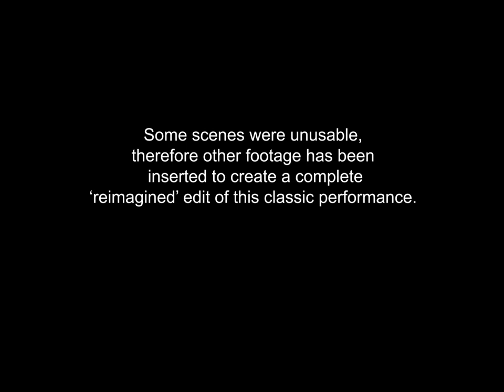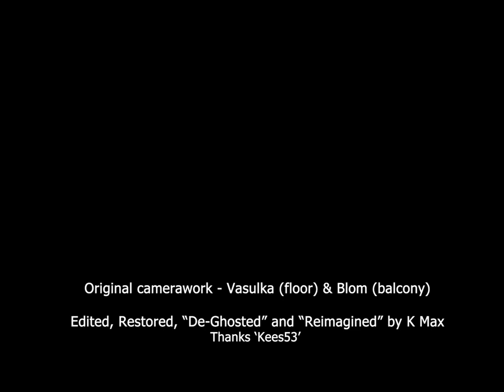Jimi Hendrix Band of Gypsys - Machine Gun - KM Reimagined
Thanks to Kurt Max for his video wizardry.  Here are his notes on the video:

Jimi Hendrix-Band of Gypsys
Machine Gun
Reimagined, Remastered and De-Ghosted

Technical notes:

Reimagined - The original Band of Gypsys black and white footage was filmed with 2 cameras (Balcony & Floor).  As wonderful as it is, often one or the other camera was not capturing good, clear footage (camera shaking, pointing into the darkness, not filming during certain songs etc.).

Therefore, in its raw state there are many instances that would have been improved had there been more camera footage.  This is where the concept of "Reimagining" comes in.  As a video editor/producer/fan I tried to imagine how the film would look had there been much more footage capturing key moments.  This fantasy project combines images and rearranges them so as to give a sense of what that may have been like.

Remastered - Much effort has gone into tracking down the clearest, closest to the master copies for editing.  There are versions of the Balcony & Floor footage with large timecode across the top and also with no timecode.

Timecode is a technical term for numbers across the screen representing the exact moment for each frame of footage.  Very helpful for some situations but horribly distracting and unpleasing for general viewing.  So, if there are versions with no timecode at all then why bother?  Well, in most cases the Timecode versions are a bit clearer than the non-timecode.  This presented me with a problem. Hmmm.  Ah ha! I used the clearer time-coded version but created a window over the actual timecode and then meticulously synchronized and filled it with the non-timecode just in that new window at the top of the screen.  Presto!  It worked.  Now I have balcony and floor footage in the clearest quality with all timecode now seamlessly removed.

When editing the two camera angles together much effort was placed on eliminating camera shakes and evening out significant variances in brightness between the two cameras.

De-ghosted - The original footage was shot with early video.  Hard to believe but there was a time when footage was all shot on film. Anyway, these early video cameras easily became overloaded in high contrast situations (bright things moving quickly against dark backgrounds).  What happens is that the bright stuff (Jimi's guitar neck being waved, a camera quickly zooming in or out etc.) momentarily burns into the screen for a few seconds as it eventually fades away leaving a ghostly 'trail'. Exactly like waving a lit stick of incense in a blackened room.   Great fun when you're tripping around but not great for a precious bit of concert video when it takes away from the actual real movements by blurring them.  When I started this reimagining project I just figured I was stuck with the ghosting and trails.  Then one day an idea occurred to me about how to remove them.  In other word a deghosting process.  Using Adobe Premiere Pro video editing software, I put my idea to work, and it did the trick. Removing the ghost trails is not a perfect approach.  As often as not a trail goes across Jimi's face or an amplifier!  I can't remove Jimi's!  Oh no.  So, in those instances what you see is a brief light flash by across things.  Think of is at stage lights moving around.

Additional info:  Purists will cry "FOUL!  Sacrilege! We want the footage as raw as possible!".  The good news is that any collector can do that, so it's not really an issue.

Beside rearranging some of the camera footage, I was reminded of the fantastic light shows that took place during the concert.  Often these light shows would incorporate still photos of the band that was on stage.  As a video editor I had quite a lot of sections I wanted to "Tighten up" (removing camera shaking and so forth).  Therefore, I created numerous sequences using band photos and authentic Joshua Light Show footage (the same company that was at this concert).  Often these Light Show portions were inserted to take the eye away from some gaff in the original footage such as an abrupt camera shake.

Reimagined, remastered, edited and deghosted by K. Max